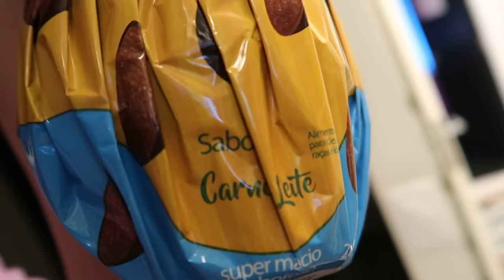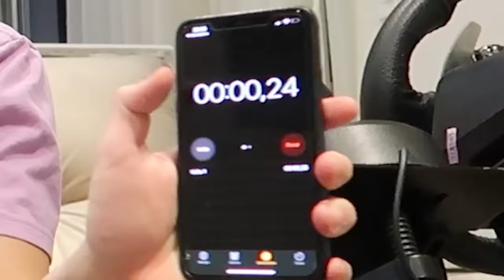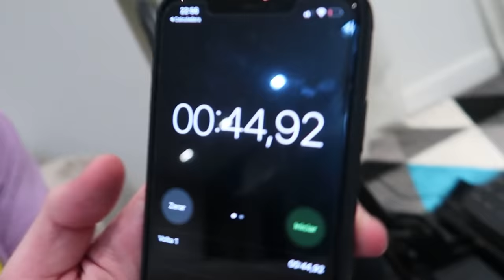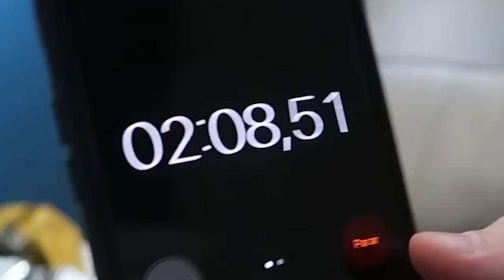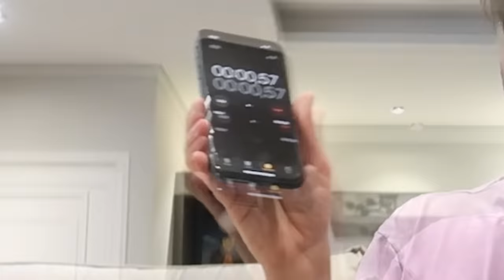Meu cachorro testando Ovos de Páscoa de Cachorro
ID do Famil Craft: familcraft.net